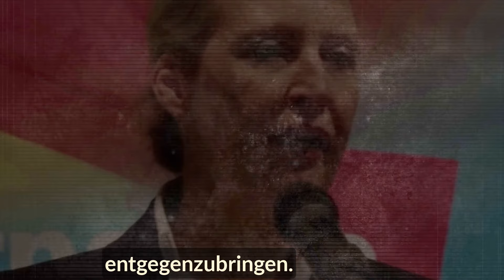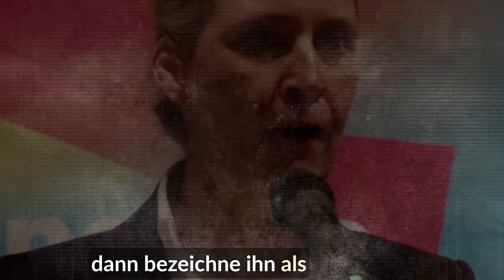UNGLAUBLICH😱...Sie sagt VERBOTENES!